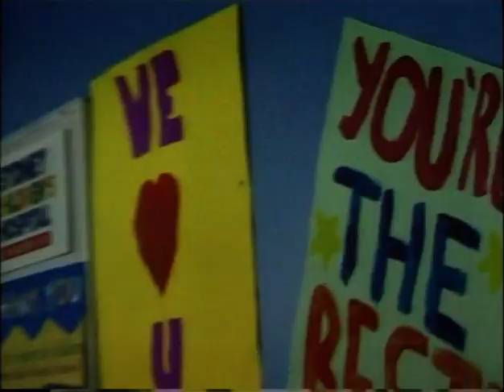Crowded House - Planning the Farewell to the World Concert Documentary